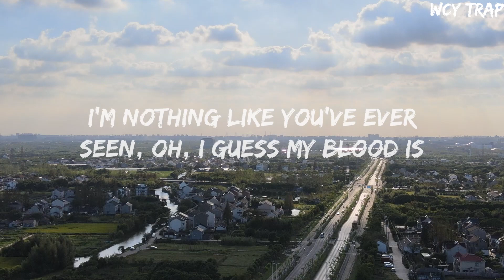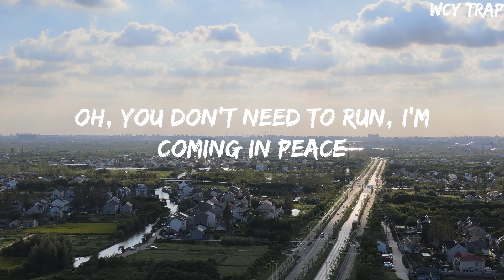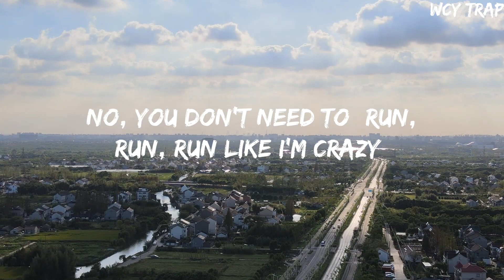Galantis, Lucas & Steve & ILIRA - Alien(Lyrics)Galantis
Galantis, Lucas & Steve &  ILIRA - Alien(Lyrics)